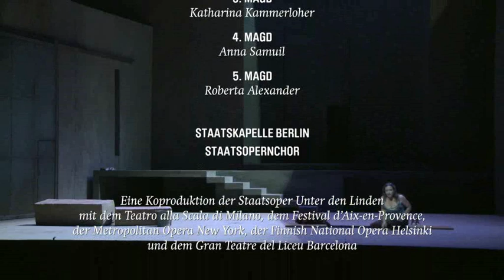ELEKTRA | Oper von Richard Strauss | Staatsoper Berlin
Wie ein Rufen aus der Vorzeit, mit betörender Musik und einem Text von archaisch-wilder Kraft, beschwört Richard Strauss’ »Elektra« den Zauber des Schaurig-Düsteren, des Mythisch-Grausamen. Inspiriert von der Sprachgewalt seines kongenialen Librettisten Hugo von Hofmannsthal schuf der Fin-de-Siècle Komponist ein musikalisch-psychologisches Portrait von äußerster Expressivität und Klangwucht, das den Zuhörer tief in die von Trauer, Schmerz und Rachedurst geprägte Welt Elektras eintauchen lässt und spürbar zu überwältigen weiß.
Tiefe menschliche Gefühle lässt der im Oktober 2013 verstorbene Regisseur Patrice Chéreau in seinem letzten Geniestreich für die Opernbühne klar und deutlich hervortreten. Endlich kommt seine legendäre Inszenierung von Strauss’ monumentaler Oper für dramatische Stimmen und klanggewaltiges Orchester unter der Leitung von Daniel Barenboim und mit der atemberaubenden Evelyn Herlitzius in der Titelrolle nach Berlin.

MUSIKALISCHE LEITUNG Daniel Barenboim
INSZENIERUNG Patrice Chéreau
REGIEMITARBEIT  | SZENISCHE EINSTUDIERUNG
Vincent Huguet, Peter McClintock
BÜHNENBILD Richard Peduzzi
KOSTÜME  Caroline de Vivaise
LICHT Dominique Bruguière
BELEUCHTUNGSEINRICHTUNG Gilles Bottacchi
CHOR Martin Wright